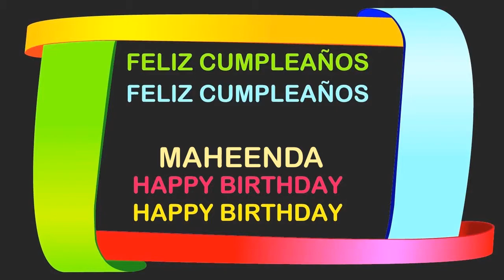Maheenda Birthday Postcards & Postales - Happy Birthday